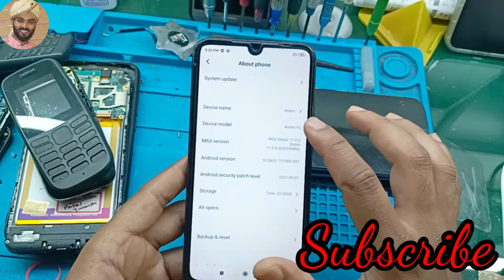Redmi 7 Touch problem || Redmi Y3 Touch problem Solution✅️